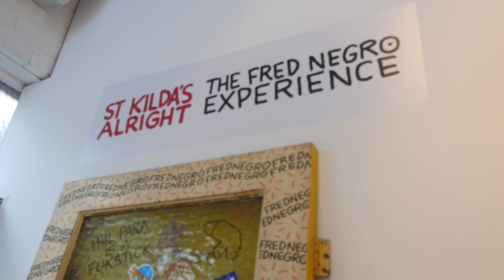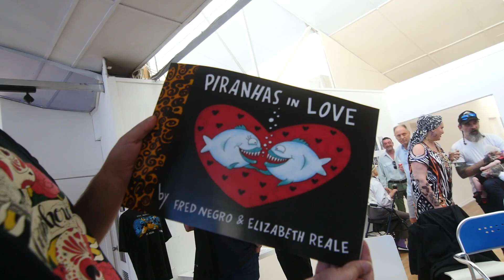St Kilda's Alright -The Fred Negro Experience - Exhibition footage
St Kilda's Alright -The Fred Negro Experience - Exhibition footage (2017)
Footage shot by Matthew Victor Pastor and Jarret Gahan